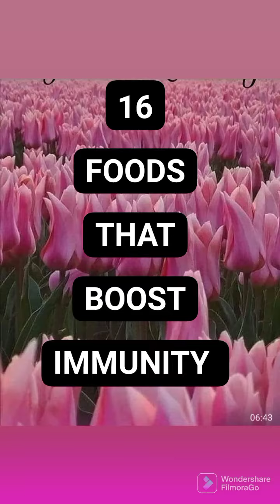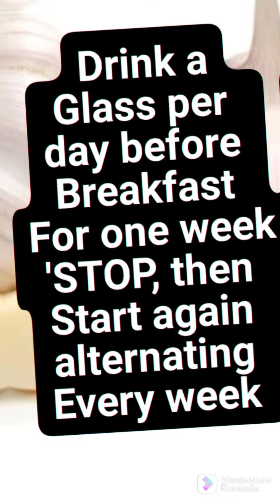12 benefits of drinking Garlic water daily and esp. your cholesterol levels#You will thank me later